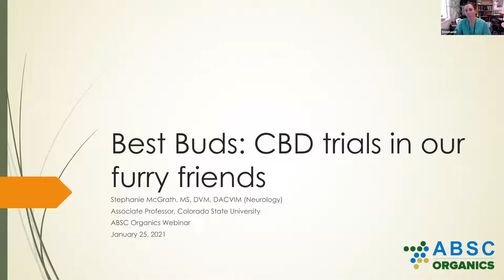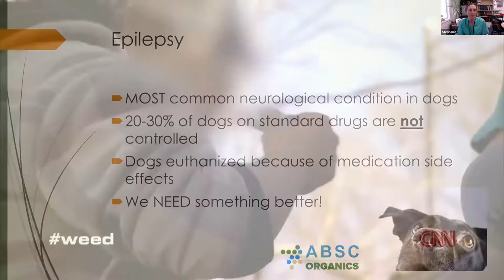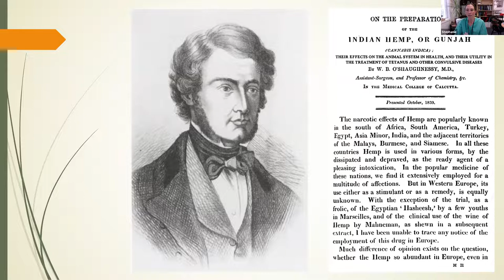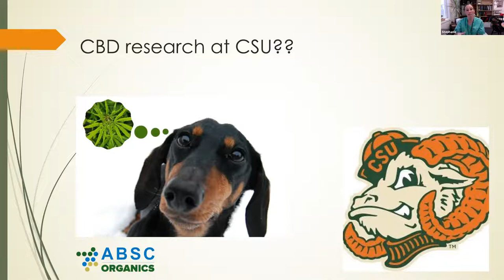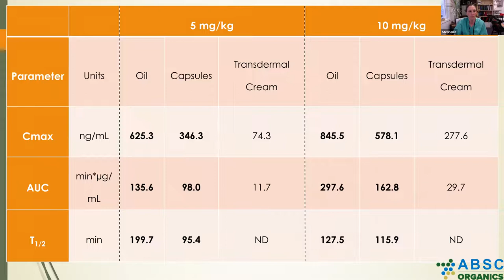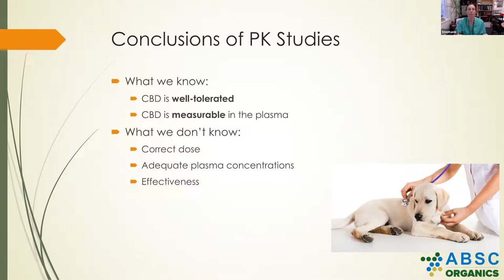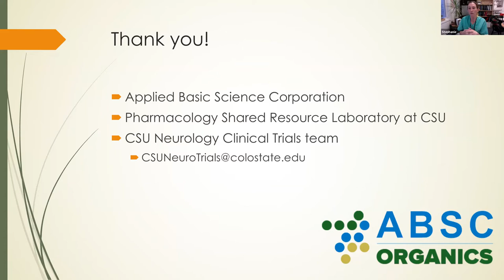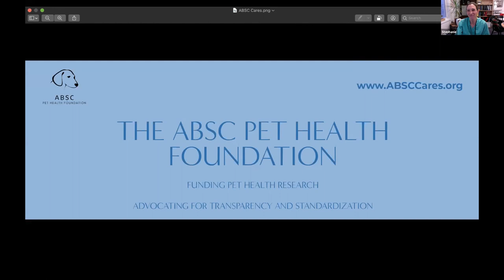PART 1: Best Buds CBD Trials in our Furry Friends | w/ Stephanie McGrath | an ABSC Organics Webinar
ABSC Organics is proud to present Stephanie McGrath, DVM, who is the lead researcher on multiple clinical trials using ABSC pure organic CBD oil at Colorado State University College of Veterinary Medicine and Biomedical Science.

Also don't forget to subscribe to our YouTube channel and check out more of our other educational videos that cover extensive research related to CBD oil and its effects on Dogs & Cats.